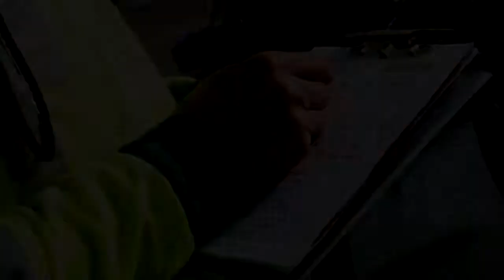8th Edition LS Dreams | Stop the Fire | Video Presentation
We are students of  Colégio La Salle Barcelos in Portugal and we are participating in the area of Sciences  of Life and Earth, as such we want to help prevent the forest areas of our country.
Due to all these problems that have happened lately in our country, our team had the idea to create an app called Stop the Fire.
Nowadays running and jogging are fashionable, so, why not join both and help to protect the forest and prevent fires, you just have to point out in our application spots that during your run you noticed that needed a cleaning.
Then the firefighters will communicate according to the severity of the situation the owner of the forest that will have to clean his space, if they do not clean they will have to pay fines.
We have also created a fire alert system to quickly inform firefighters that a fire is occurring and to be easier to extinguish
We hope to take this project forward and thus win the eighth edition of LS DREAMS.